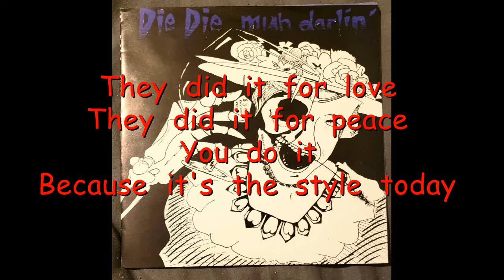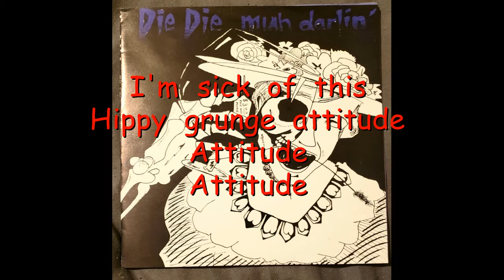Lethargic - Hippy Grunge (Crappy Lyric Video Ep. 2-6)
Lethargic's drummer search continued and continued and continued and continued and was largely fruitless. First we had this redneck guy who kept dropping his sticks. Then we had this 15 year old kid who was the biggest asshole I ever met in my life. He wasn't any good but we loved the idea of him. But then he got into it with my mother one day and I thought I was fixing to have to fight this kid. The experiment ended. Then we got Jamie aka the greatest drummer ever. We went from having a kid to an old man. He was slow as piss but he had groove and I thought it really upped our musicianship. His playing was unique and full of style. It gave us a sound. Plus he was from New York and could entertain us with his stories of playing CBGBs and opening for The Ramones. Then his stupid fat wife made him quit and I still hate her guts. Like it wasn't bad enough we had to deal with this boring lump breastfeeding their baby during band practice.

Now we were drummer-less again and along came the opportunity to be included on a compilation record named Die Die Muh Darlin' which I'm sure nobody under 40 gets anymore. We decided to do this song Hippy Grunge. Hippy Grunge was 100% written by Keaton. My big addition was playing the melody to Joan Osborne's What If God Was One Of Us before it. Because...I don't know, hippy stuff.

The problem was nobody wanted to pay actual money to record it. Luckily I worked with a guy who had recording equipment so I asked him to record us on the cheap. That recording was a horrible, horrible mistake and one of the worst things you could ever hear. Riding home after recording it Keaton and I listened to it and tried not to cry or crash the car.

We decided we'd have to do this for real so we went to an actual recording studio named Poppy to record Hippy Grunge. We did it as fast as possible. I played drums while he played guitar. Then he played bass while I played another guitar. He sang it. Badda bing badda boom. Then the studio guy mixed it as slow as possible to make sure he got a full hour in.

This time it came out sounding awesome, if a bit slow. Now here we were going to have a song released and we still weren't even a full band.

If you'd like to hear the completely awful original recording of Hippy Grunge we did at my friend's house that totally didn't make us cry, you can hear it here:

Crappy Lyric Video Season 2 is starting from the very beginning of my music and will go all way to the very end. Hopefully there will be some improvement shown as we go along. But probably not. There will also be lots of stories. Probably too many stories.